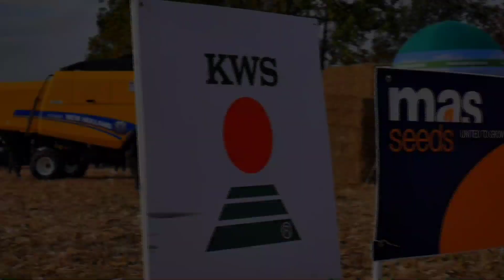🔥Dni Kukurydzy 2022 w @grparadowski2671 Dźwięk Ursusa 1634🔥Mas Seeds/KWS/AGROSKŁAD🔥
Część Siemanko Witajcie dziś wlatuje filmik z Dni Kukurydzy w Gr Paradowski.

!Zalecam oglądać na 1080p!

Pozdrawiam i miłego oglądania 🔥😉